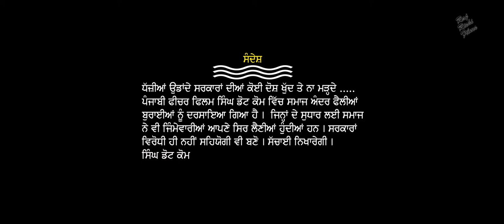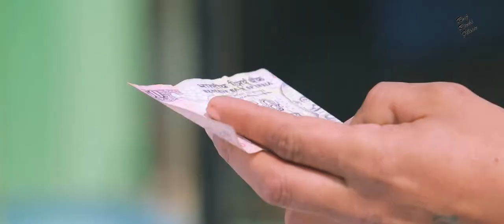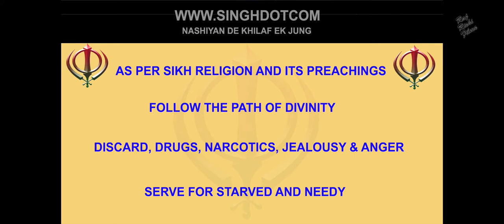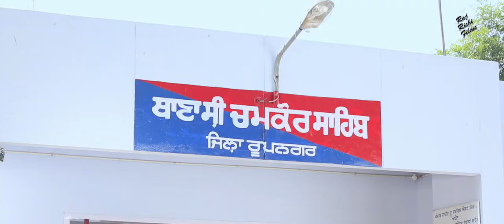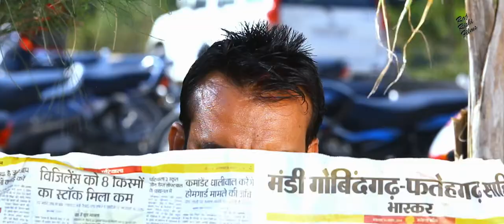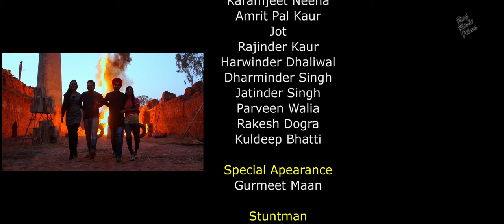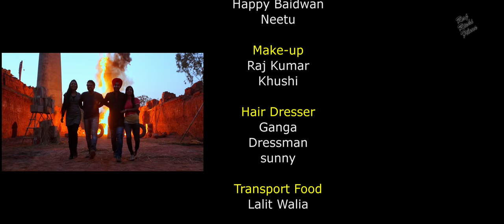SINGH DOT COM Full Punjabi Action Movie | Ginda Aujla, Pamma Rehal, Aanchal Bansal | Punjabi Movies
Presenting Punjabi Movies Full Movie (Punjabi Movie Comedy, Punjabi Action Movies) "SINGH DOT COM ਸਿੰਘ ਦੋਤ ਕੋਮ" Starring Ginda Aujla, Pamma Rehal & Aanchal Bansal. Exclusively On Raj Rishi Films.

Credits
Director: Babbal Chopra
Cast: Ginda Aujla, Pamma Rehal, Aanchal Bansal